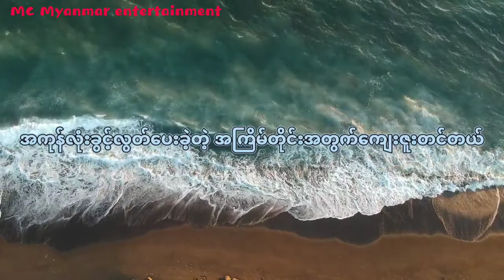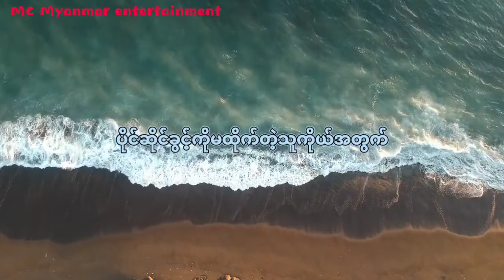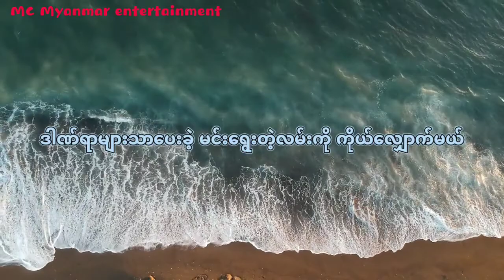မင်းရွေးတဲ့လမ်းRaymond တချိန်မှာဝေးကွာဖို့နီးခဲ့ခြင်းပဲ(official music)@mcmyanmarentertainment4482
မင်းရွေးတဲ့လမ်းRaymond တချိန်မှာဝေးကွာဖို့နီးခဲ့ခြင်းပဲ(official music)‎@MC Myanmar Entertainment